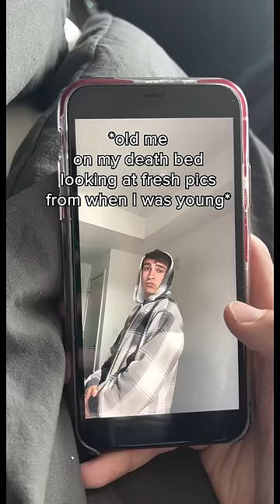How we all will die